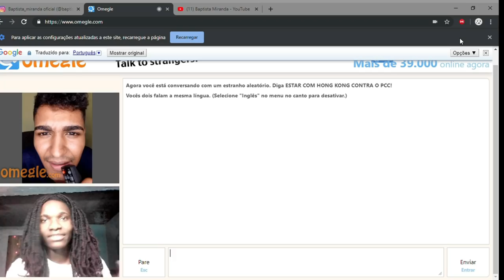A WEBSÉRIE MOÇAMBICANA MELHOR QUE ENIGMA DA VIIH TUBE